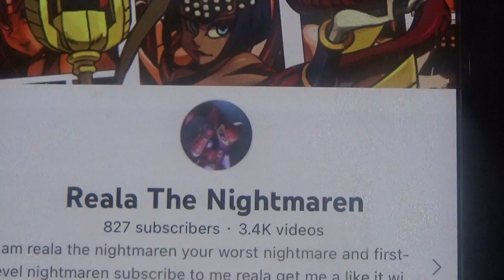Reala The Nightmaren 827 Subscribers Video